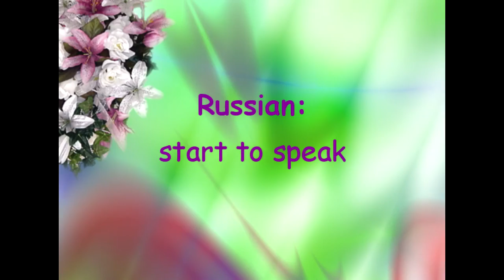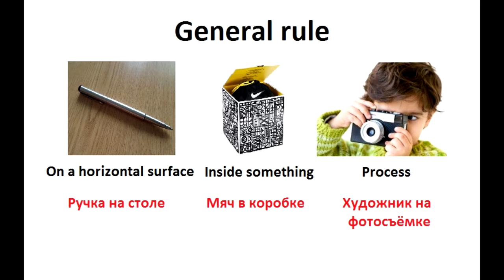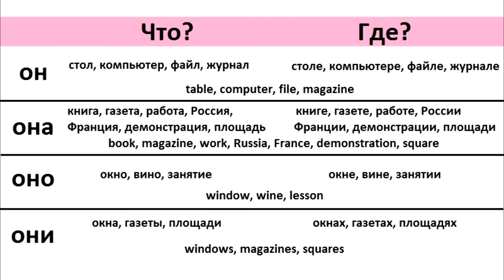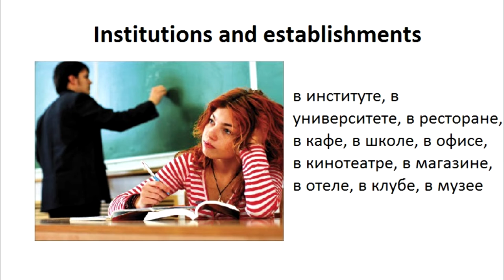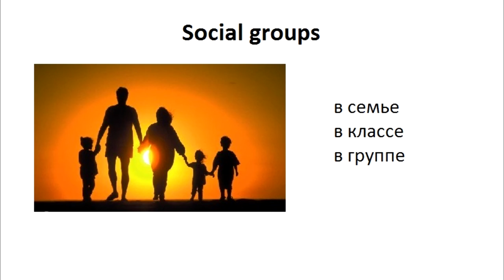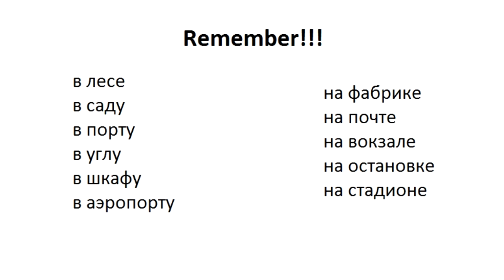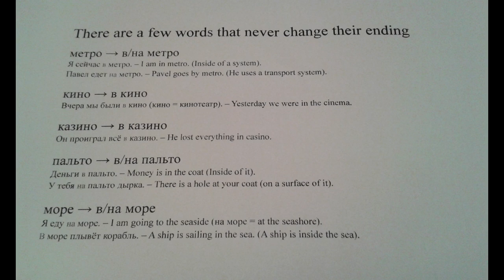Prepositional case Russian language. Russian prepositions в and на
Prepositional case. Prepositions в and на. Where? This is the most popular question in Russian language. You will need this question to find out where  bus or railway station is. You can answer questions with where using Prepositional case. In this video I tell all about Prepositional case and give some examples. In Russian language to change case you need to change ending of noun. Ending depends on gender. Prepositional case has this name because we always use prepositions with this case. Watch video and find out should you use в or на. Где ты? Я был на рынке, а теперь я в магазине.

Russian: start to speak with Elena
✔ Press like!
✔ Leave your opinion in the comments below!